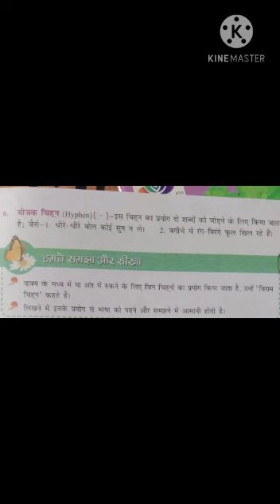class 4 hindi ii